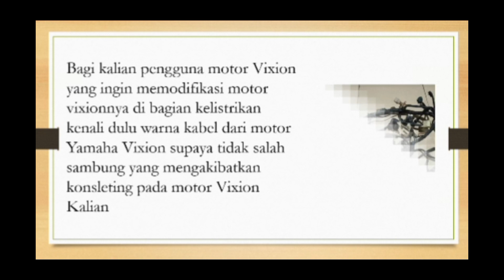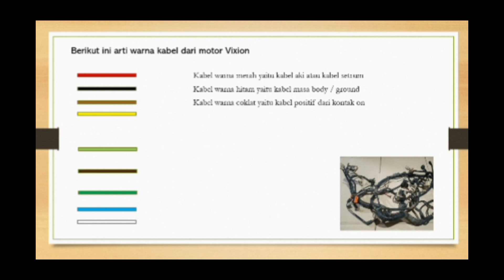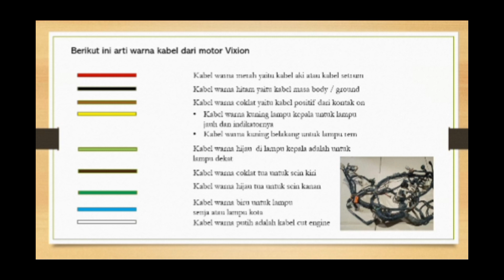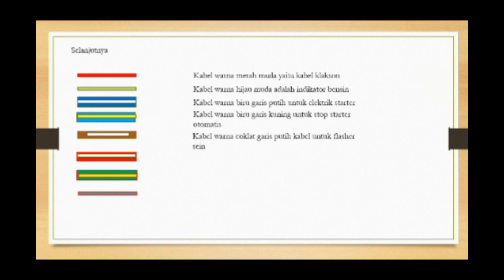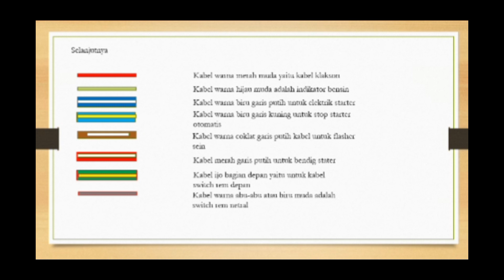KENALI !!!Arti warna kabel body di motor vixion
Bagi kalian pengguna motor Vixion yang ingin melakukan modifikasi motor Vixion nya khususnya di bagian kelistrikan ,kenali dulu arti warna kabel Vixion jangan sampai salah sambung kabel supaya tidak terjadi konsleting